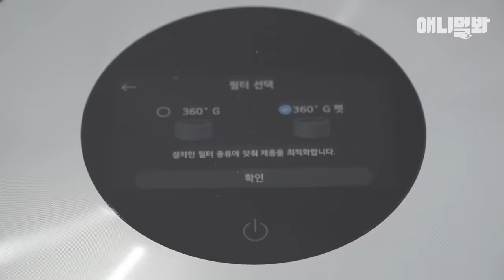누르면 웰시코기들이 돌아봅니다ㅣDo You Like Corgi dogs Butts?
웰시코기 대가족의 프로 가출러 강아지 망치!
탈출 할 수 밖에 없었던 이유가 밝혀졌다.. 따쉬..😢

애니멀봐와 한배타고⛵